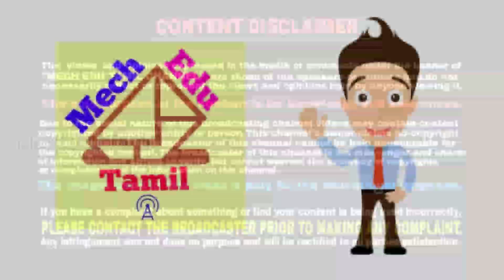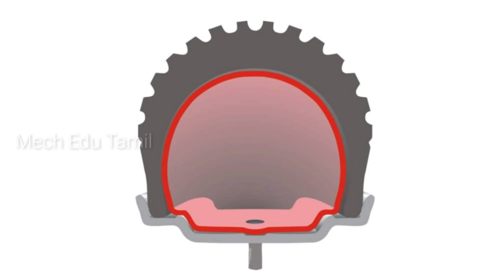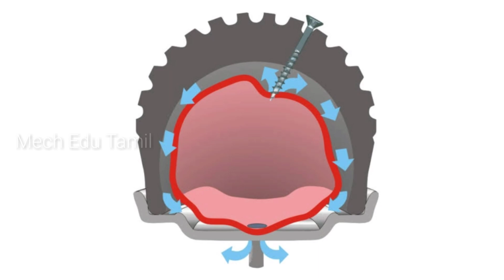எப்படி Tubeless Tyre பஞ்சரை தாங்குகிறது??? | Reason | Mech Edu Tamil.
In this video I explained about how the tubeless tyres withstand puncture, and the tube tyre vs tubeless tyres technical difference is also explained in this video in tamil.